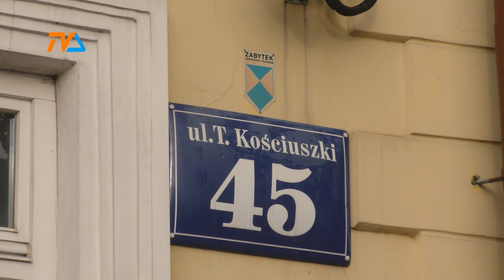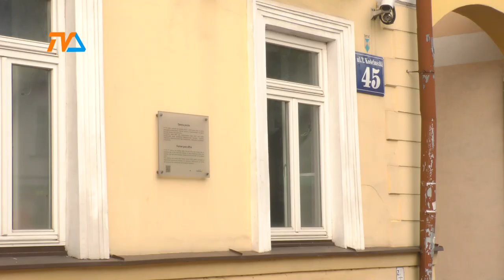3,5 mln na remont kamienicy, ale też i na kościół ewangelicki |TV SUWAŁKI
Remonty obiektów zabytkowych cieszą się wsparciem z rządowego funduszu. Po długich staraniach, licznych pomysłach 3,5 miliona złotych dofinansowania dostał na remont kamienicy przy Kościuszki 45 suwalski ratusz.